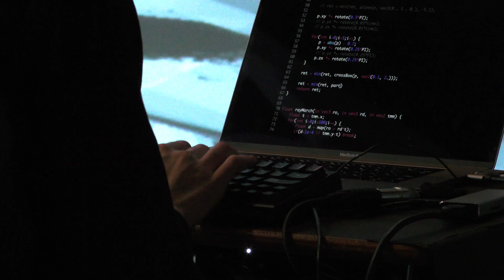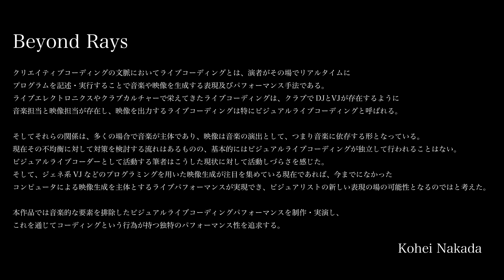Kohei Nakada "BeyondRays"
2020/2/22
IAMAS2020 情報科学芸術大学院大学第18期生修了研究発表会
Institute of Advanced Media Arts and Sciences Graduation and Project Research Exhibition

音楽的な要素を排除したビジュアルライブコーディングパフォーマンス。
コーディングという行為が持つライブ性を追求し、ビジュアルライブコーディングそのものを１つのパフォーマンスの形として成立させる。
透過スクリーンに投影されたプログラムが演者の背後の映像を生成し、ステージにはタイピングの音のみが鳴り響く。
Visual live coding without music.
I'll pursue why we enjoy "live" coding and establish visual live coding as a performance.
The program, projected on a translucent screen, produces an image behind the performer, with only typing sounds played on the stage.